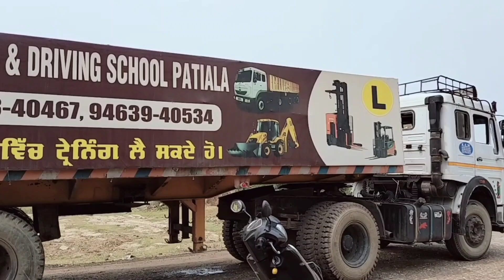On Road Trala Training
Address :- Australian forklift Training & Driving school
Near Punjab & Sind Bank Factory Area Banna Road
Patiala , Punjab INDIA (147001)